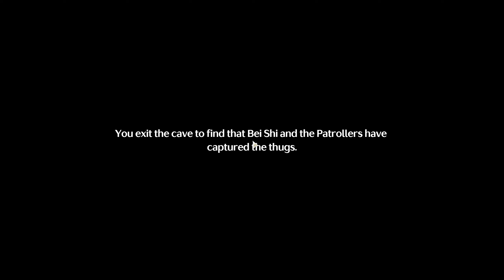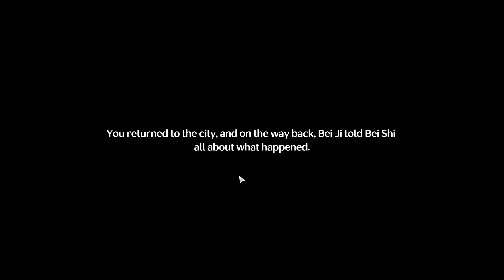Wuthering Waves Lingyang's Companion quest